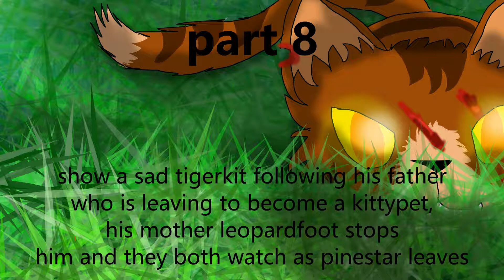tigerstar- another one bites the dust (16/22 parts taken)OPEN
ok so its finally done the voting was tough but tigerstar won- don't worry if the cat you chose didn't win ill make maps for them in the future

due date- none yet till map is closed

rules-
1- i want semi-exprienced to exprienced animators as i really want this to look good
2- you don't have to cut audio i can do it for you
3- 1 part per person
4- you must animate your part- no pmv or tweening full animation
5- flipaclip is allowed
6- follow my tigerstar design please for other cats use your own as long as people can tell who they are for example- if your animating firestar make im an orange tabby don't make him a brown tabby
7- please use shading if possible if you can't then its fine
8- don't be discoraged if I don't pick you i will have more beginner friendly maps in the future
9- you can add your watermark if you want to
10- follow the script if you don't you will be asked to redo the part
11- have fun and tell me what your fave musical is if you read the rules, if you have never watched one then say you have never watched a musical
12- oh and so i know you were notified that you have the part please reply even if its a emoji its just so i know you know you got the part

parts-

intro- warriorwolfcat
part 1- Spotty Sprocky
intro 2- warriorwolfcat
part 2- Diamondwolf727 Aj
part 3- Shino Lollipop
part 4- Catflyx
part 5- Ecliipse
part 6- BouncingInAsphalt
part 7- Freeze The Warrior
part 8- Mocha Muffn
part 9-
part 10- Lucky Korat
part 11-
part 12- CatLover9097 AJPW
part 13-
part 14- liil Beast
part 15-
part 16- Falcon Feather
part 17-
part 18- • Snøwx •
part 19- Toastiecat Animations
part 20-

song= another one bites the dust by queen

backups-
warriorwolfcat (im not taking a part other than intro and intro 2 however i will fill in for parts if peeps drop out